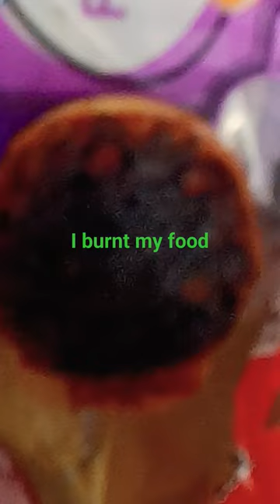April 10, 2024